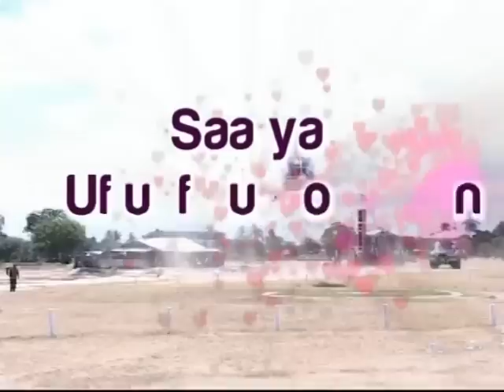MOYO WA NCHI NA MOYO WA BAHARI Ep 1/4 - Bishop Dr Gwajima